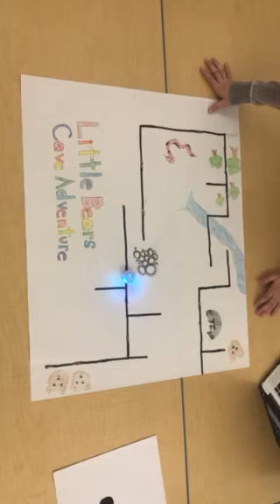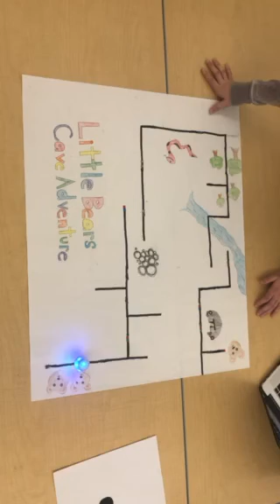Little Bear’s Cave Adventure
Carolyn Wallace and Morgan Link